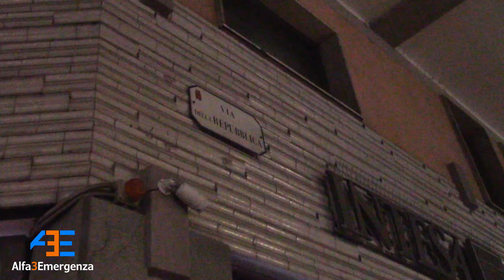Incendio al mercato comunale di Ventimiglia Intervengono i Vigili del Fuoco - 1 09 2024